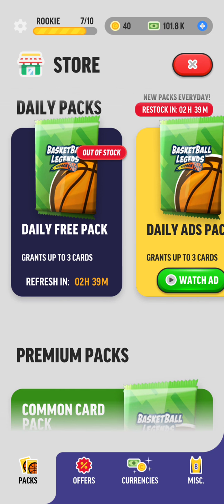Basketball Legends Tycoon - Idle Sports Manager Walkthrough Gameplay New Game 2021 [Android, iOS]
❤️ Welcome To Theory of Gamez. In

Watch All Important Videos About PPSSPP Games •••

••• PC SPECS I USING •••

● MSI GTX 1650 SUPER GRAPHIC CARD

● Corsair 16gb RAM

● AMD RYZEN 5 3600X

● XBOX 360 WIRED CONTROLLER

● XBOX 360 WIRELESS CONTROLLER

● ASUS VZ229H 21.5 Inch Wide Screen Monitor

••• DEVICES I USING •••

● Samsung Tab A 10.1

● Realme Narzo 20

● Oppo F19